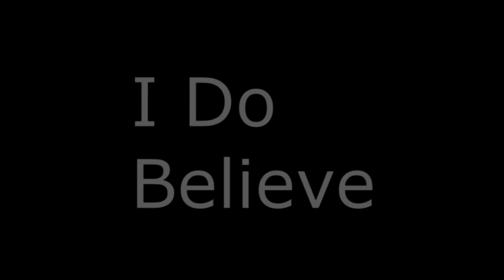Crazy DJ 2018 Video